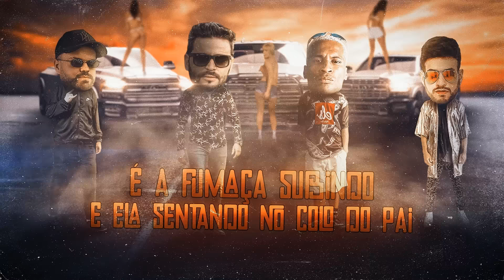EM CIMA DA CAMINHONETE - DJ RYDER, MC RD, HUMBERTO E GUSTAVO E DJ MARLON SANTANA (Lyric Video)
Gestão: Conexão Stars ®

Letra:
Uma notificação perigosa
Ela me mandou
Era ela dizendo que tava com saudade
Da gente fazendo amor

Na maldade, gosta da mordidinha que eu dou
Minha pegada te deixa louca
Baforando vape, largando o tesão
Daqui a pouco ela tá sem roupa

Ai, ai, ai, ai, ai, ai, ai, ai
No capô da caminhonete
Fazendo love, ela pede mais

É a fumaça subindo
Ela sentando no colo do pai

Eu sento e me acabo

Em cima da caminhonete você mexe esse bumbum
Oh, vem o DJ Ryder vai falar pra tu
O Marlon Santana vai falar pra tu
Tu em cima da caminhonete você mexe esse bumbum

Ai, ai, ai, senta no colo do pai
O Marlon Santana vai mandar pra tu

Uma notificação perigosa
Ela me mandou

Fazendo love e ela pede mais

Compositores: Princesita Oliveira / Cristhyan Ravel / Thiago Marreco /
Júnior Onofre / Th Santos / Ligia Cristina / Rafa Medeiros

Produção musical: DJ Ryder, DJ Marlon Santana e Luan Silva
Animação: Deluxe Motions